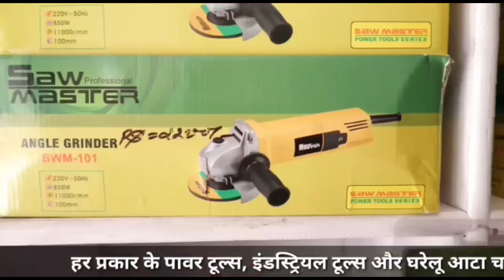निरमंड के ऊंचाई वाले क्षेत्र में इन दिनों हेल नेट डालने का काम कर रहे हैं बागवान !